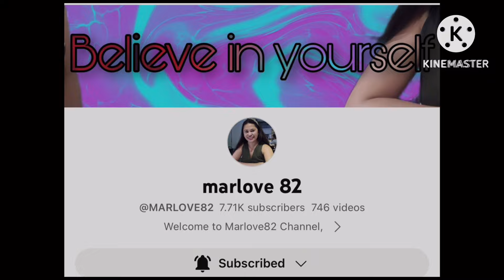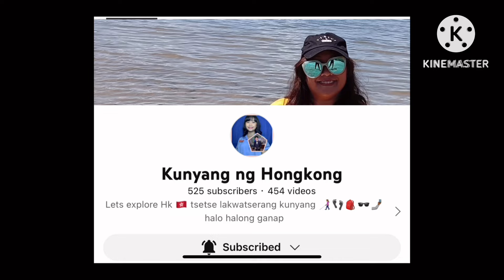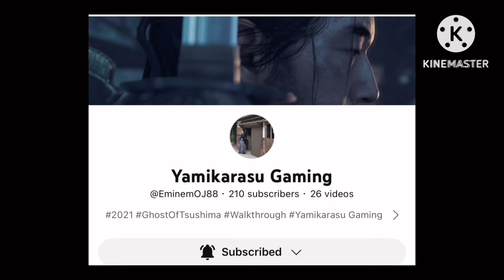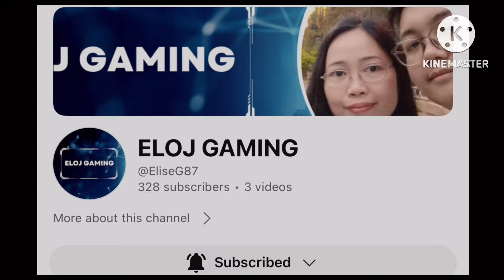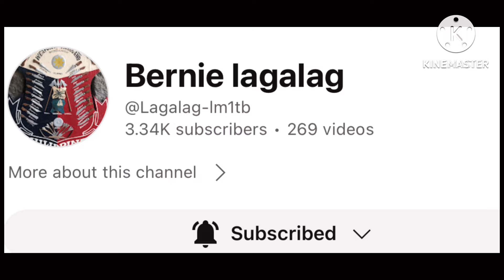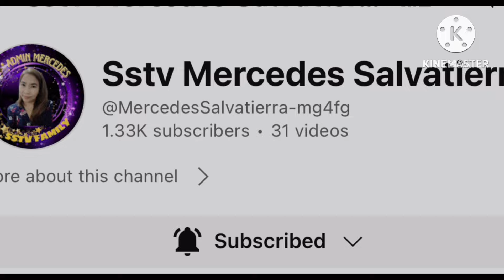Ep. 0571 I Ongoing Cavite Project (Part 3) || Let’s check it out